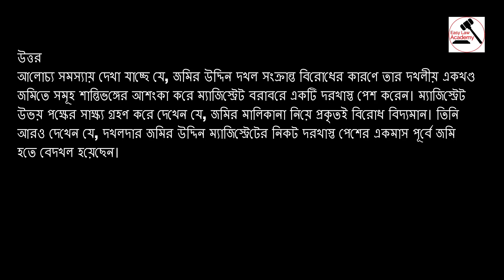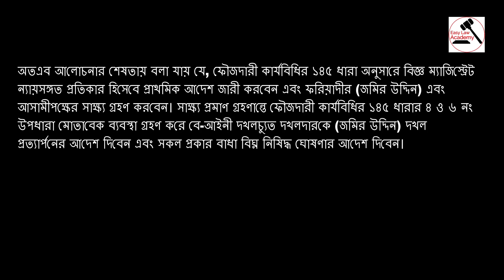Problem Question in Law । আইনের সমস্যা । প্রশ্ন-১০ । বাংলা লেকচার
বার কাউন্সিলের লিখিত পরীক্ষার জন্য আইনের সমস্যা নিয়ে যে প্রশ্ন গুলো রয়েছে সেগুলো আপনাদের শিখতেই হবে । আপনারা যত অধিক সংখ্যক এই ধরনের প্রশ্ন শিখবেন, আপনাদের পাশ করা ততই সহজ হবে। মনে রাখবেন এ পর্যন্ত যত গুলো লিখিত পরীক্ষা হয়েছে সব গুলোতেই [আইনের সমস্যা / Problem Question in Law] নিয়ে প্রশ্ন ছিল।